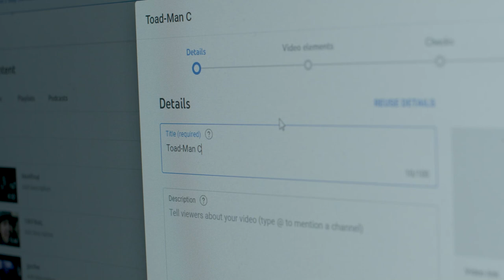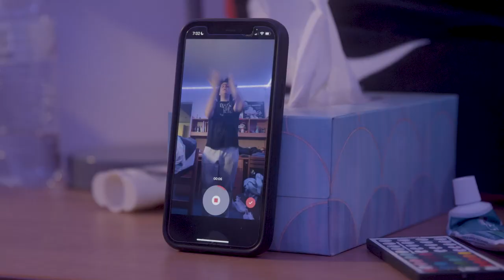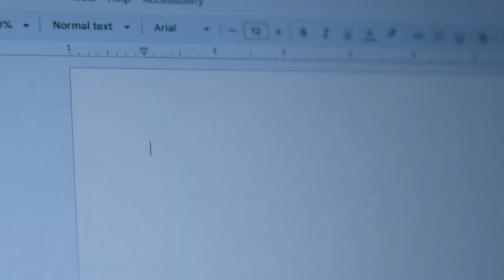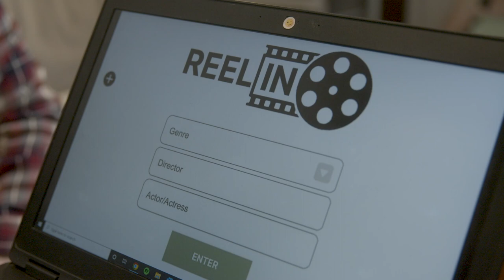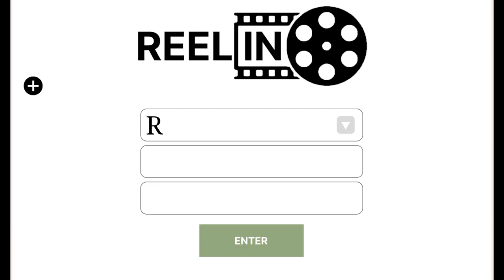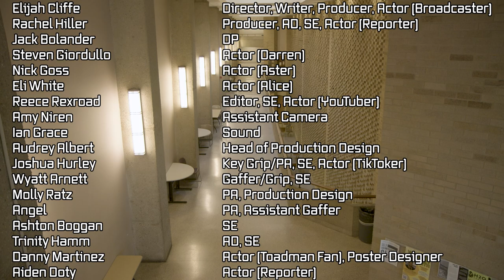The Perfect Film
"The Perfect Film" is a proof-of-concept short about two college students who develop AI technology, claiming they have the ability to make the perfect film. This satirical comedy, if greenlit, intends to mirror the modern entertainment landscape, proposing what happens when creativity is exchanged for success.

Official Cast and Crew:

Elijah Cliffe - Director, Writer, Producer, Actor (Broadcaster)
Rachel Hiller - Producer, AD, Script Editor, Actor (Melanie Patena)
Jack Bolander - DP and Cinematographer
Steven Giordullo - Actor (Darren)
Nick Goss - Actor (Aster)
Eli White - Actor (Alice)
Reece Rexroad - Editor, Script Editor, Actor (YouTuber)
Amy Niren - Assistant Camera
Ian Grace - Sound, Boom
Audrey Albert - Head of Production Design
Joshua Hurley - Key Grip/PA, Script Editor, Actor (TikToker)
Wyatt Arnett - Gaffer/Grip, Boom, Script Editor
Molly Rahtz - PA, Production Design
Angel Jackson - PA, Assistant Gaffer
Ashton Boggan - Script Editor
Trinity Hamm - AD, Script Editor
Danny Martinez - Actor (Toadman Fan), Poster Designer
Aiden Doty - Actor (Thomas Tucker)

Special thanks to The University of Cincinnati, Marty Schiff, Mike Gasaway, Alan Bothe, and everyone watching!